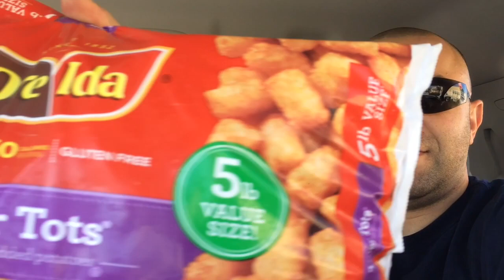5lbs of Tater Tots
Go ahead-try to find a better deal somewhere else-NOT GONNA HAPPEN FOR THE NUMBER OF TOTS YOU SEE IN THIS CLIP.